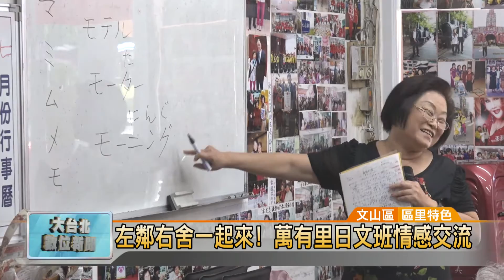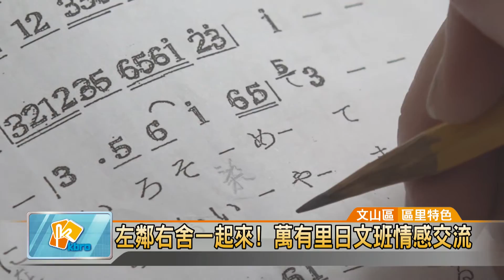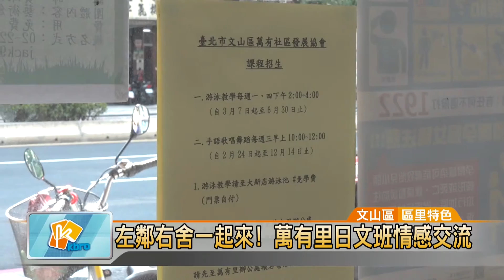20160804 左鄰右舍一起來 萬有里日文班情感交流 (凱擘大台北數位新聞 )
里長服務無所不包，為了增進社區感情，許多里長都會開設實用的生活課程，台北市文山區萬有里就開設手語歌唱、水中運動、美容課及日文歌唱教學課程。以日文班來說，由於學員都沒有基礎，老師除了從最基本的50音教起，也讓大家練唱卡拉OK日文歌，增進學員的學習興趣。

拿起麥克風大聲唱，就算唱錯也不要怕。在文山區萬有里日文班上課，老師會讓大家來個接力唱，先Review一下上星期教的，再進入新階段。

看到片假名霧煞煞？別怕，先跟著老師念一遍，再一一講解容易混淆的部分，有問題讓你問到會，怕的是不肯開口學。

每星期三下午，就是萬有里民最期待的教學聚會時光，除了練習日文，左鄰右舍也不忘聯絡感情。

擔任社區發展協會理事長10多年的文山區萬有里長陳高美美，傾聽地方聲音、重視里民需求。除了日文歌唱教學，里長也舉辦手語歌唱、游泳班與美容DIY等實用生活課程，希望鼓勵銀髮長輩踴躍走出戶外，豐富自己的人生。

辜粲詠 採訪報導 (文山區/區里特色)